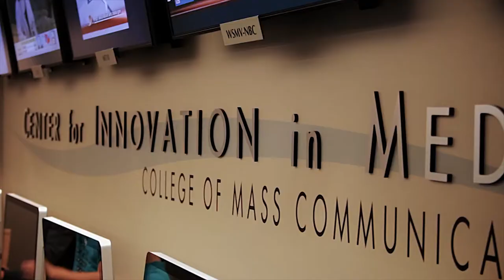Out of the Blue OCT 2014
This month's episode of Out of the Blue features our own MTSU President Sidney A. McPhee during his annual Fall Faculty address!